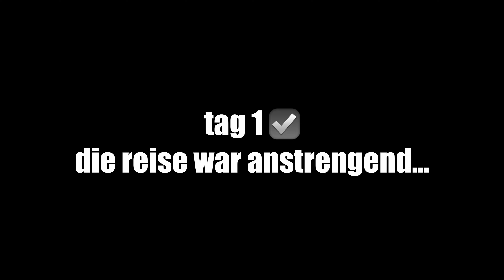Urlaub! WIR FLIEGEN IN DIE TÜRKEI ❤️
Erster Vlog in die Türkei! 🇹🇷

🔋G🔋R🔋A🔋i🔋T🔋P🔋O🔋W🔋E🔋R🔋